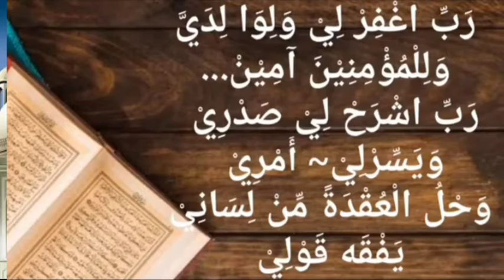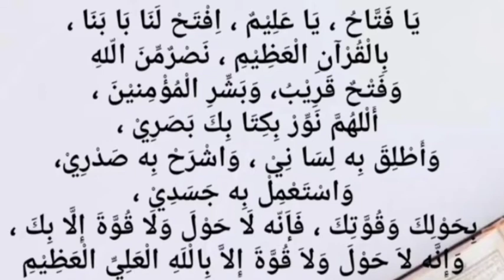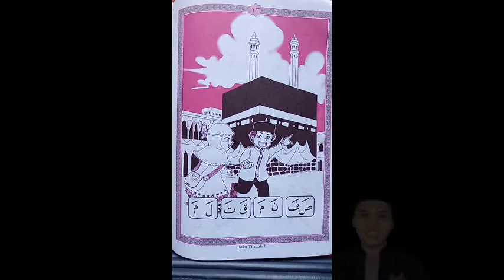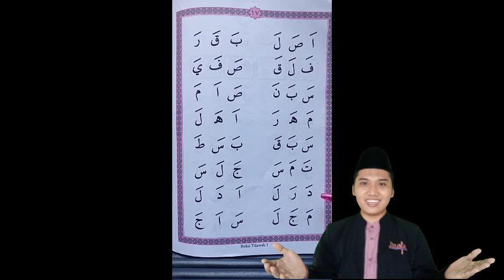PEMBELAJARAN AL-QUR'AN KE 11: Tahfidz An-Naba' dan Tilawah Jilid 1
Wafa Belajar Al-Qur'an Metode Otak Kanan
Kelas 1 SDIT Permata Kraksaan Probolinggo